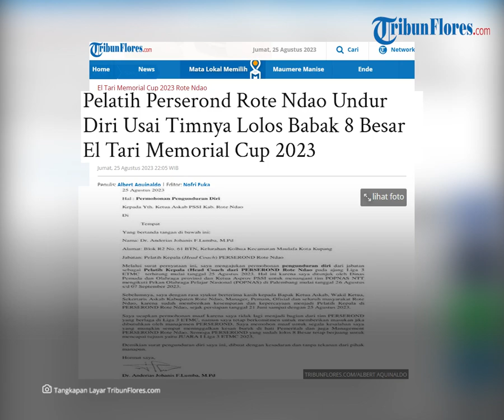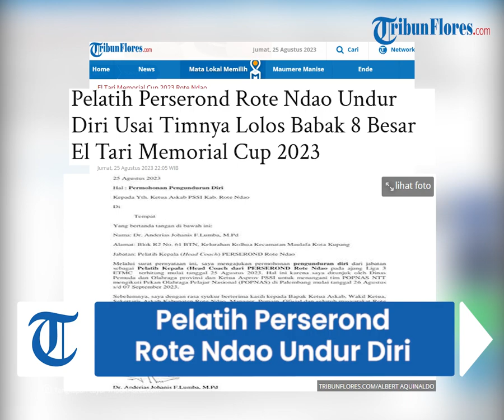Pelatih Perserond Rote Ndao Undur Diri Usai Timnya Lolos Babak 8 Besar El Tari Memorial Cup 2023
TRIBUNFLORES.COM, BA'A - Kabar tidak mengenakan datang dari pelatih kepala Perserond Rote Ndao, Dr. Anderias Johanis F. Lumba.

Pasalnya, pelatih yang akrab disapa Johni Lumba ini mengundurkan diri. Pengunduran diri pelatih kepala Perserond Rote Ndao ini tentu akan sangat menggangu mentalitas para pemain Perserond Rote Ndao yang saat ini sudah lolos babak 8 besar setelah berhasil mengalahkan Persami Maumere 3-2.

Pengunduran diri Anderias Johanis F. Lumba tertuang dalam suratnya tertanggal 25 Agustus 2023 yang ditujukan kepada Ketua Askab PSSI Rote Ndao.

Artikel ini telah tayang di Tribunflores.com dengan judul Pelatih Perserond Rote Ndao Undur Diri Usai Timnya Lolos Babak 8 Besar El Tari Memorial Cup 2023,

Penulis: Albert Aquinaldo
Editor: Nofri Fuka
VP: Ian Taopan